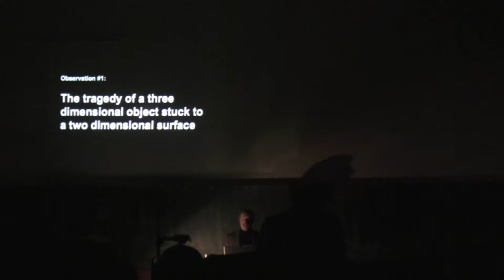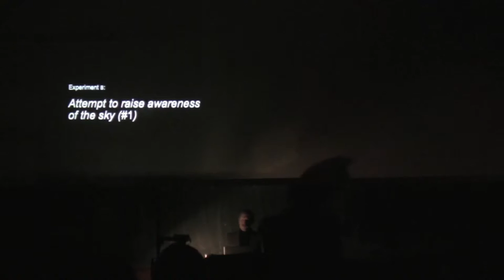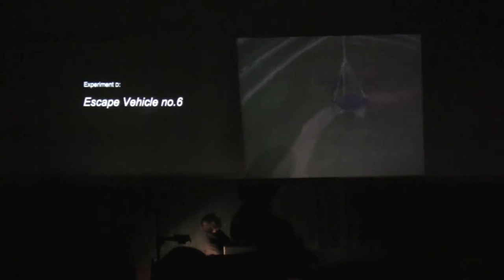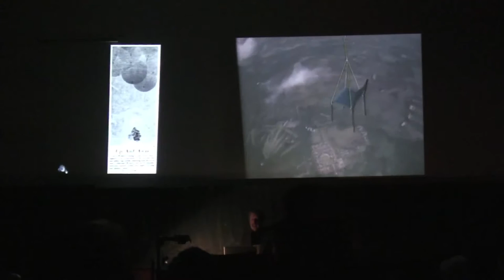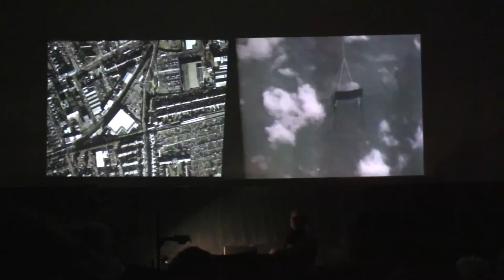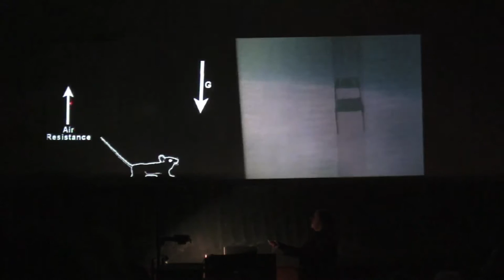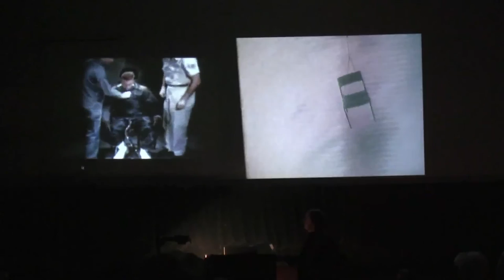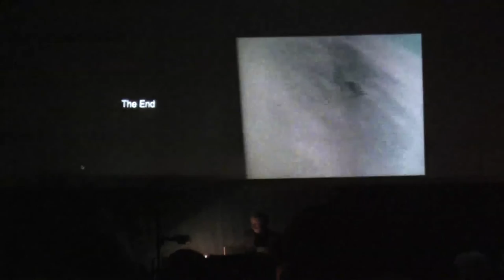gravity sucks lecture vimeo